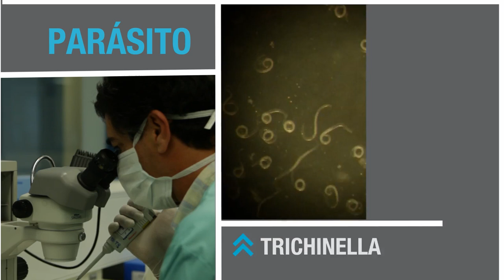Video Triquinosis para Consumidores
La triquinosis es una enfermedad zoonótica (ya que afecta tanto a animales como personas). Es producida por un parásito conocido como Trichinella spiralis que se aloja en el músculo del cerdo, es decir, en la carne. También puede alojarse en el músculo de animales de caza como los jabalíes o pumas.